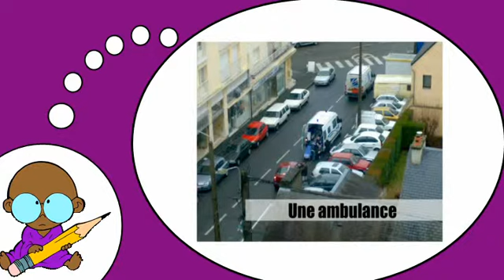Я люблю французские = В городе № 3